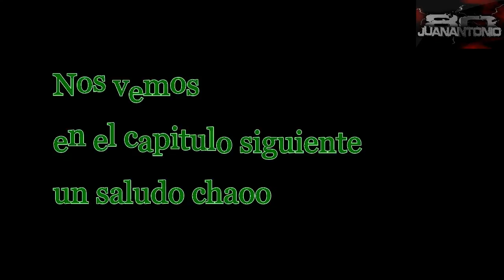Farming Simulator 2013 Temporada 3 parte 4